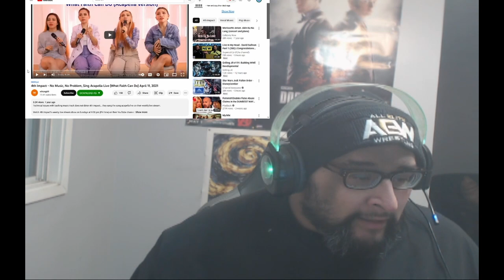4th Impact - No Music, No Problem, Sing Acapella Live (What Faith Can Do) April 11, 2021 Reaction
It's been a while. How you been?